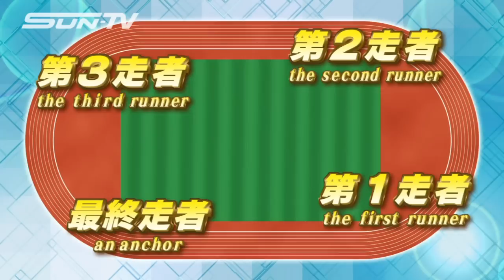リレーカーニバル_一般女子400mリレー決勝（2012）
第６０回兵庫リレーカーニバル（2012/04/22）
一般女子400mリレー決勝